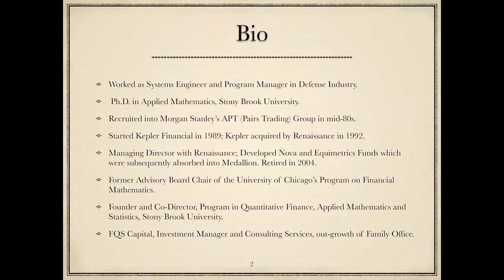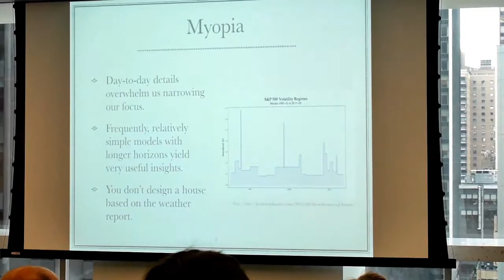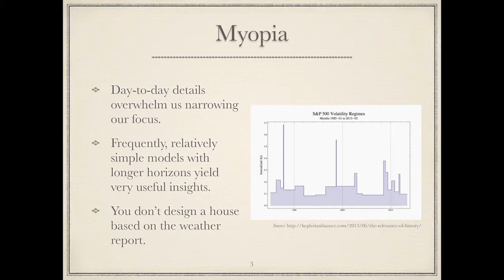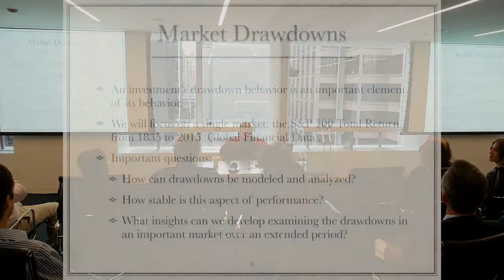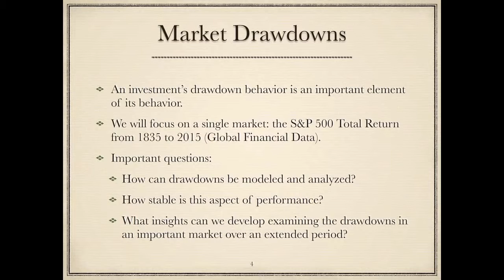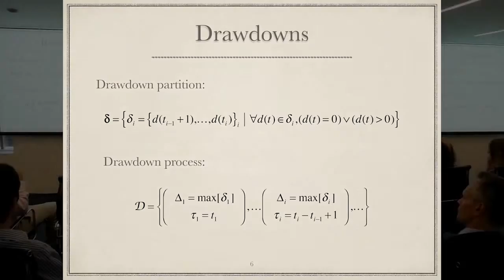An Analysis of 180 Years of Market Drawdowns